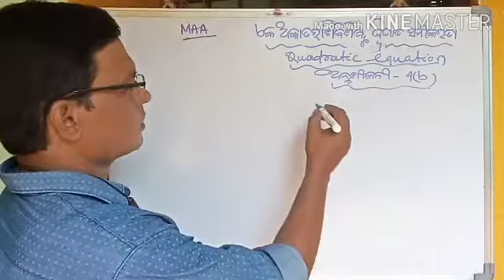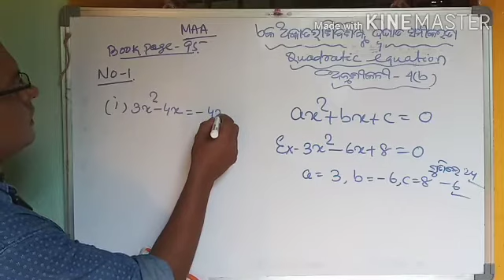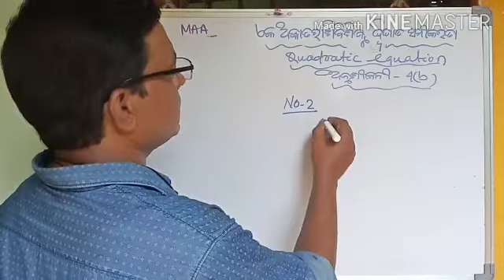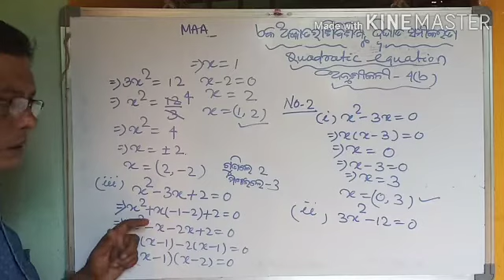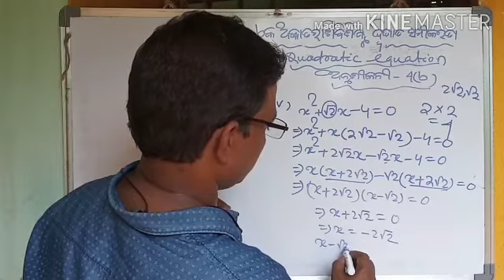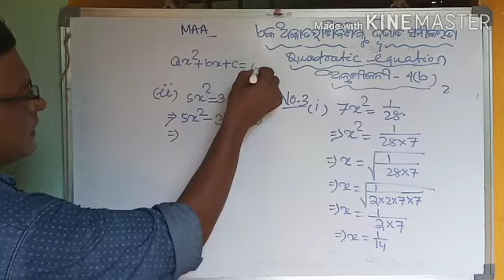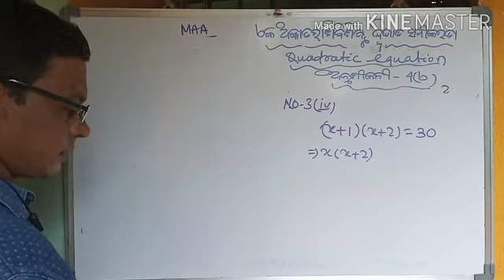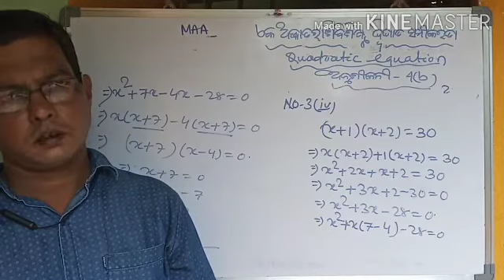9th Class Math/Exercise -4B/Part-01/Odia Medium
9th Class Math/Exercise -4B/Part-01/Odia Medium
Must watch this till end